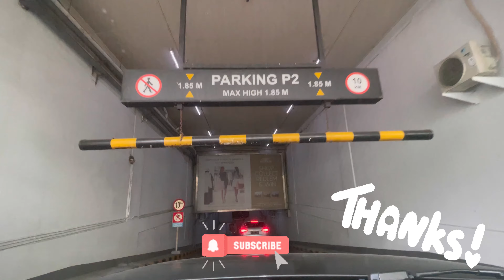DRS ROAD TRIP Dari PLUIT INDAH Ke SEMANGGI CUMA 15 menit Ke Plaza Indonesia CUMA 19 menit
PLUIT - TOLL DALKOT - SEMANGGI - SUDIRMAN - PLAZA INDONESIA